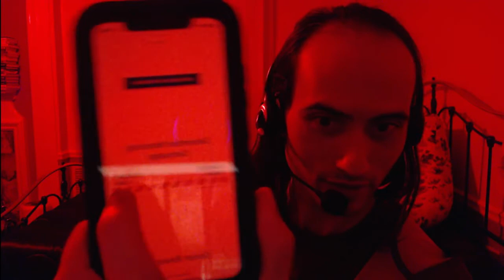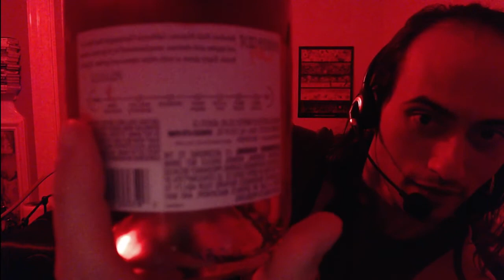Foregen News & Celebration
Foregen massively demolishes previous fundraising records, announces success on first phase of animal trials, and announces anticipated clinical trial date of April 2023 (sorry if I mis-spoke on date!). Also a little update on me.

Get involved by joining a video-chat discussion group at Intact Community!!!